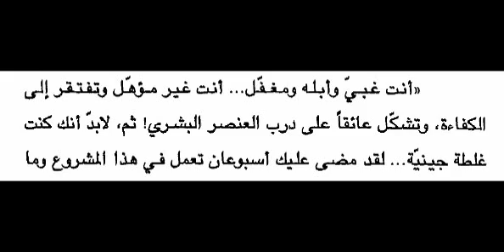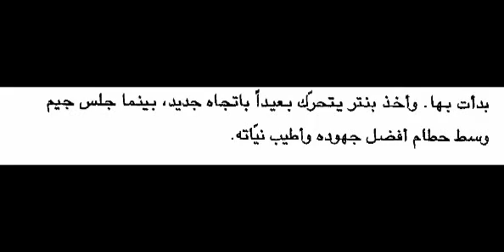التعامل مع من لا تطيقهم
إن الناس غير المرغوب فيهم هم أولئك الناس الذين يصعب التعامل والتفاعل معهم الذين لا يعملون ما تريدهم أن يعملو ، أو يعملون مالا تريدهم أن يعملوه ، فلا تعرف ماذا تعمل معهم ، حسنا!! يجب أن لا تكون ضحية لهم بعد الأن ، إنك لا تستطيع تغيير طبيعة هؤلاء الناس لكنك تستطيع  التحدث معهم بطريقة من شأنها أن تجعلهم يغيرون ما بأنفسهم ـ إنها مسألة معرفة كيفية التعامل معهم عندما ينحون نحو السلوك السىء